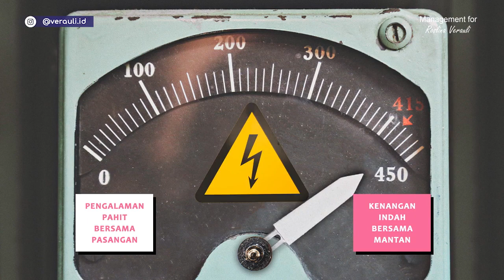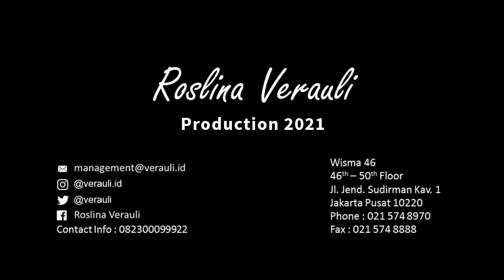Tanya verauli - Kenangan Mantan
Sesi Tanya Verauli
Kenangan Mantan